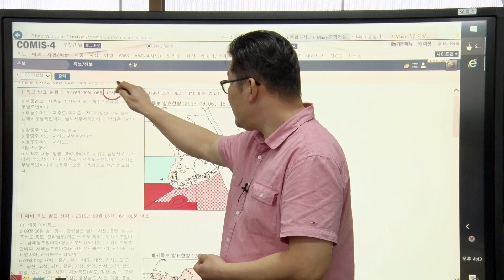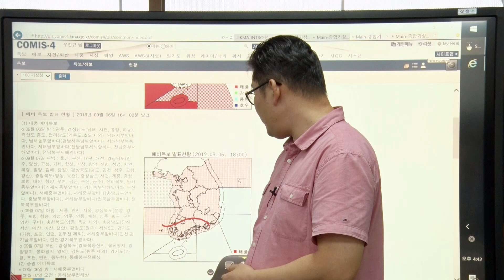[날씨터치S] 태풍 '링링' 이동속도 빨라져 (6일 16시 기준)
태풍 '링링' 이동속도 빨라져 (6일 16시 기준)